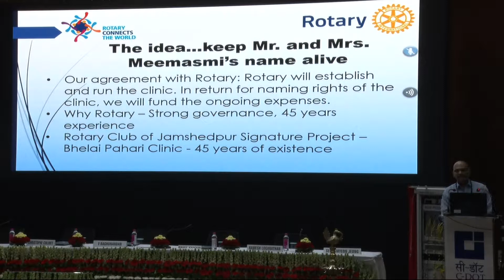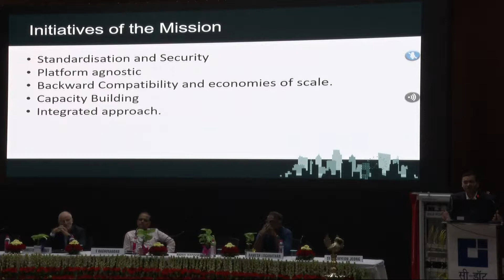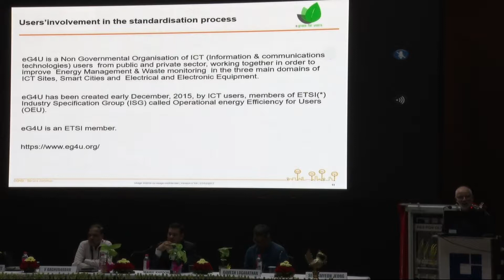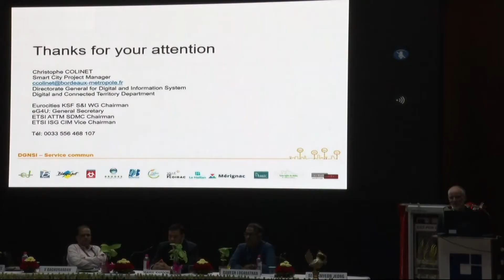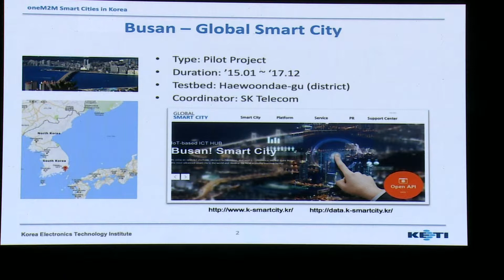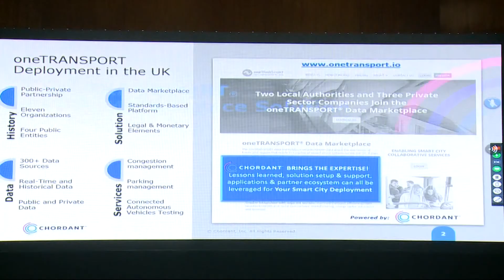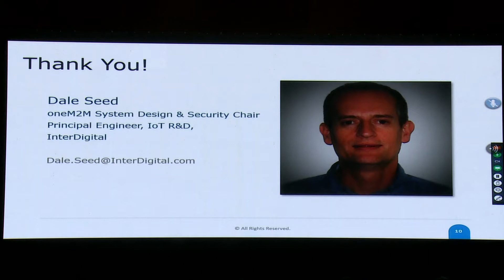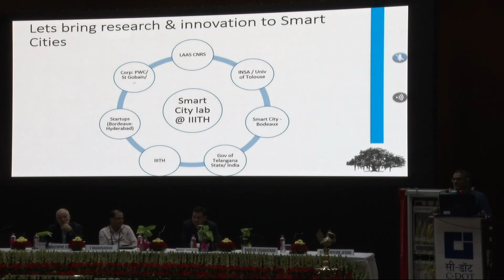C-DOT Foundation Day 2019 | Day 2 | Session 2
Standardized Implementation of Smart Cities : A Global Perspective